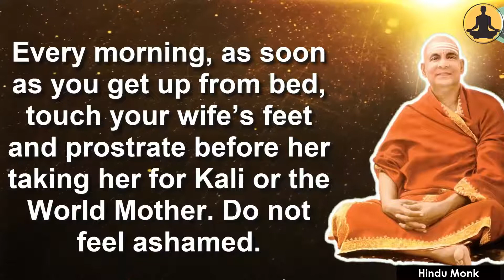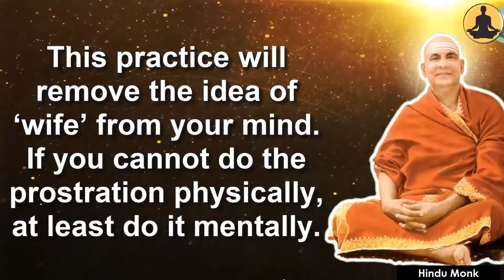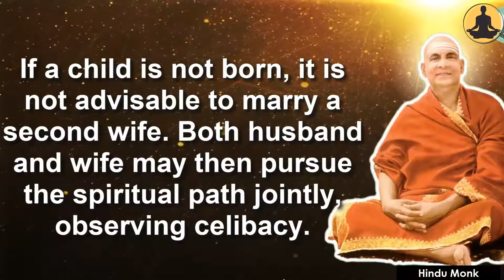When Wife Becomes Mother - Important Phase in Householder's Life for Brahmacharya || Swami Sivananda